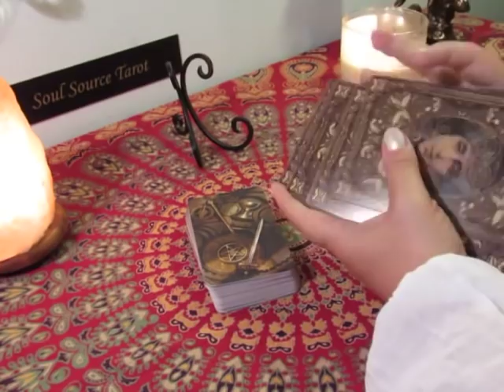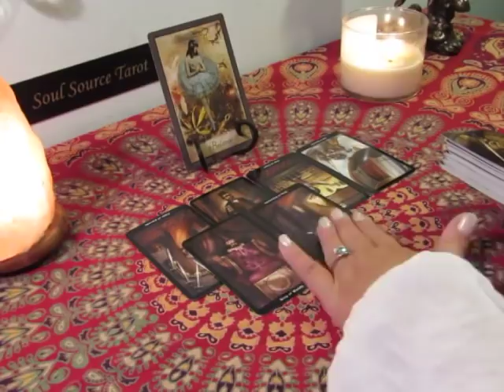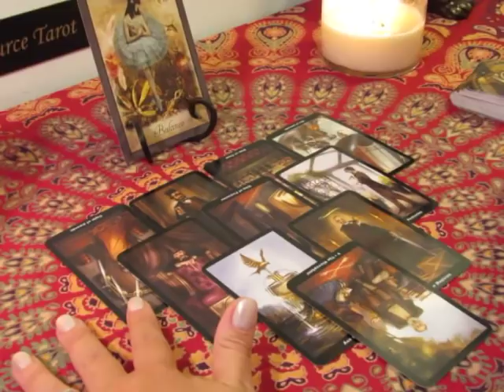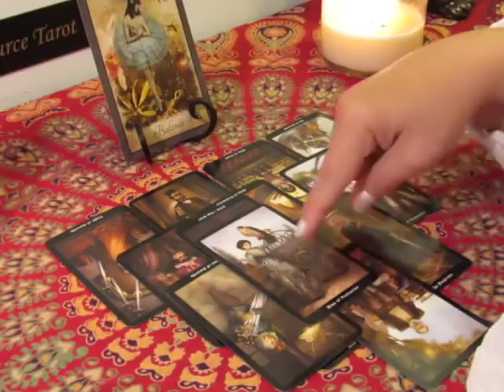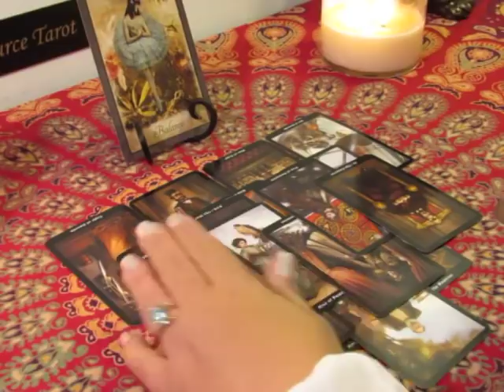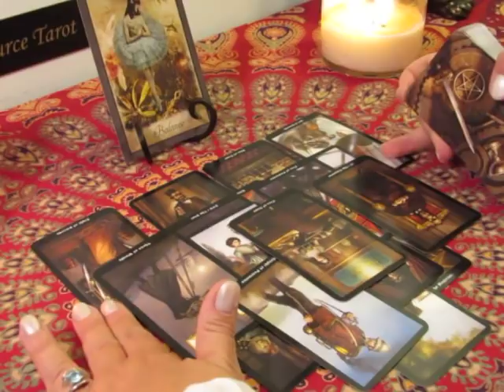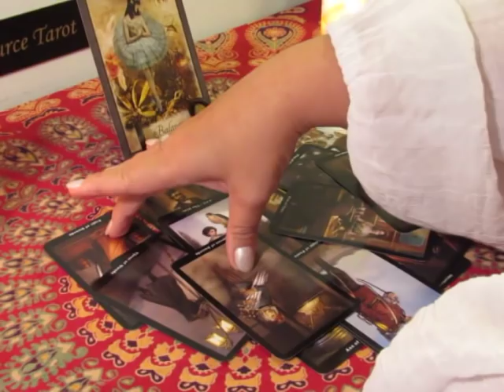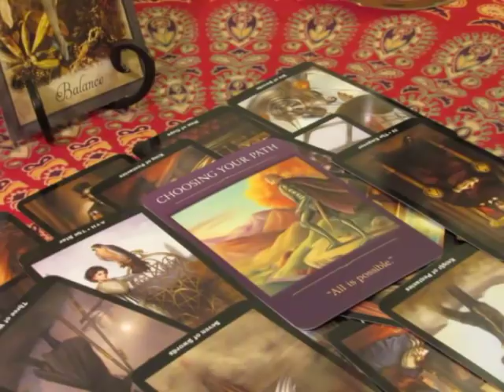~Leo March 2019~Choices~The Truth May Come Out~Leo Tarot Reading March 2019